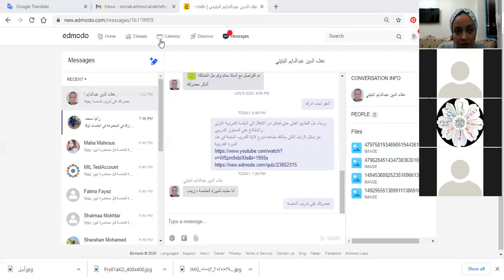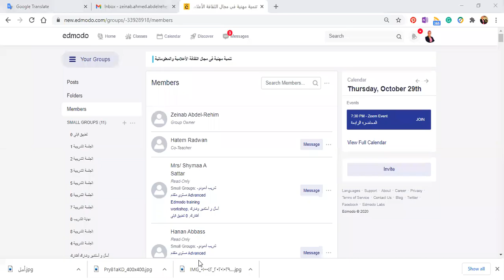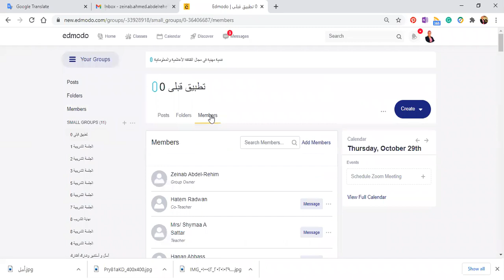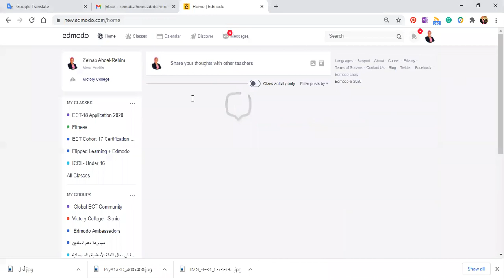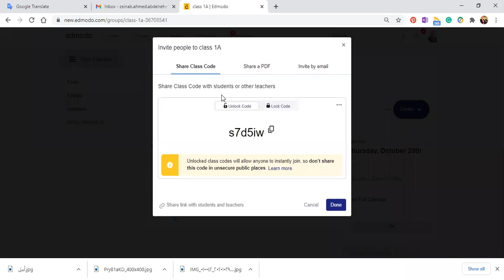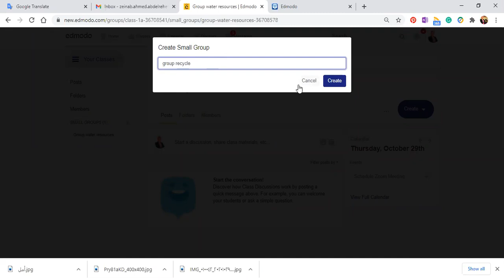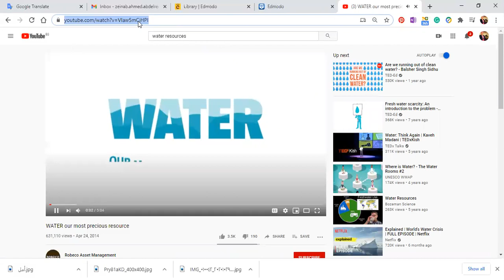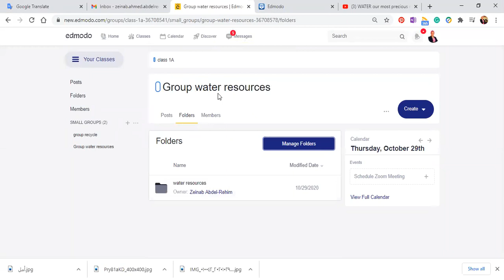أدمودو انشاء فصل وتقسيمه لمجموعات، اضافة مصادر لكل مجموعة تختلف عن المجموعة الاخرى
محاضرة 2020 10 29 الجزء الاول